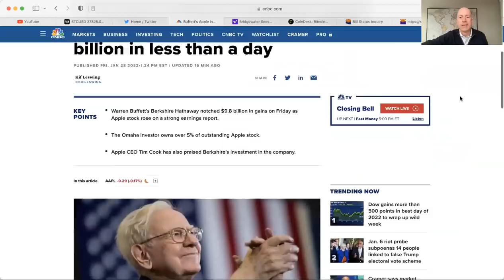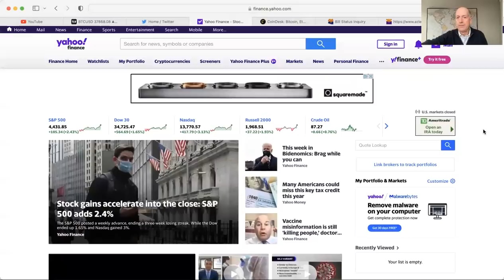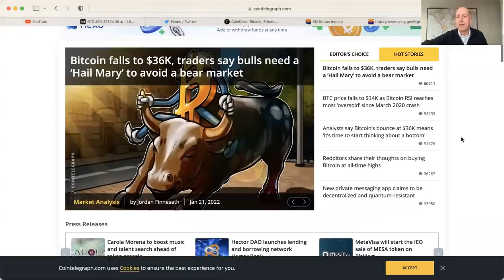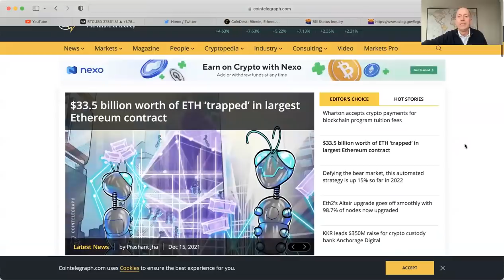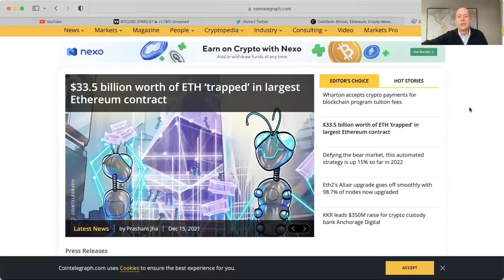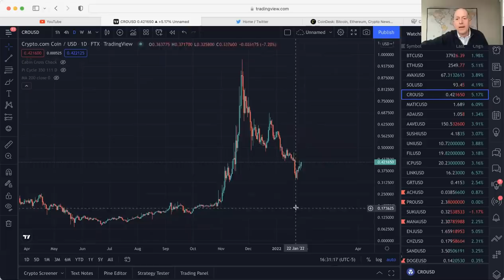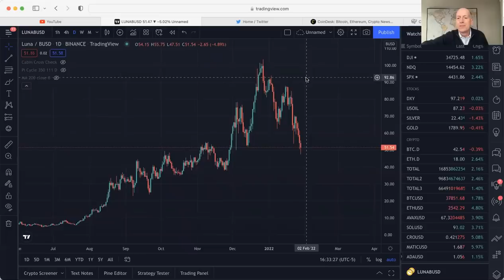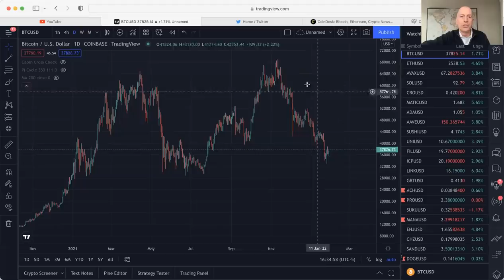Bitcoin Becoming Legal Tender in US? Cryptocurrency, Stock Market Update and Analysis